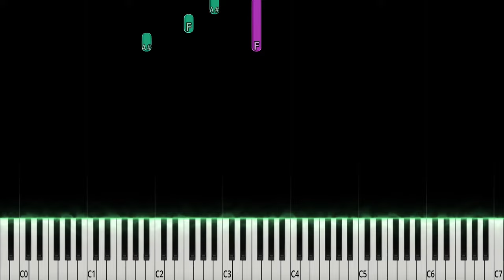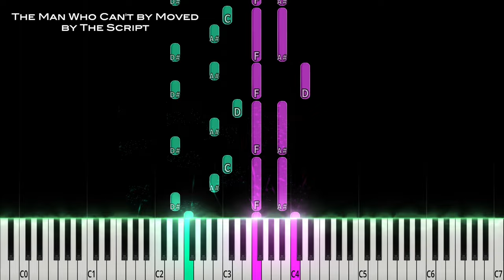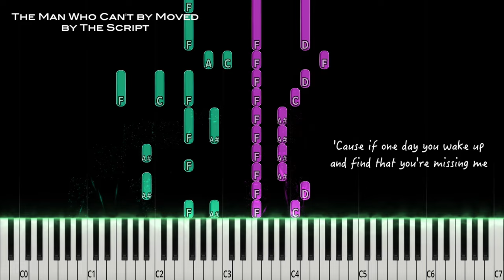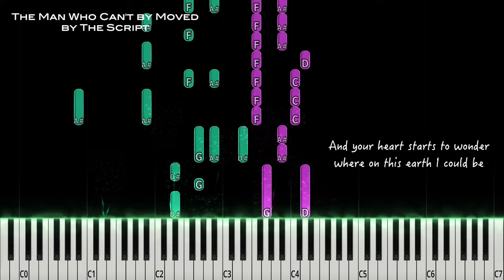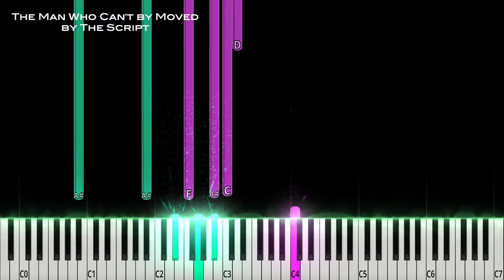The Man Who Can't Be Moved by The Script piano cover + sheet music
The Man Who Can't Be Moved by The Script  piano cover + sheet music & lyrics.

THE MAN WHO CAN'T BE MOVED BY THE SCRIPT
THE MAN WHO CAN'T BE MOVED BY THE SCRIPT Cover
THE MAN WHO CAN'T BE MOVED BY THE SCRIPT Karaoke
THE MAN WHO CAN'T BE MOVED BY THE SCRIPT Lyrics
THE MAN WHO CAN'T BE MOVED BY THE SCRIPT M/V
THE MAN WHO CAN'T BE MOVED BY THE SCRIPT Piano

Lyrics:
People talk about the guy that's waiting on a girl, oh...